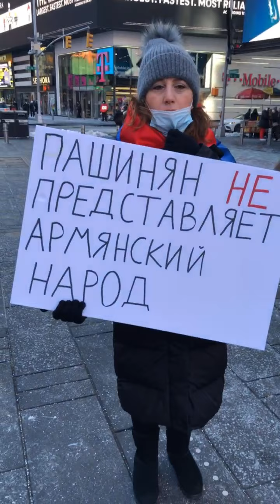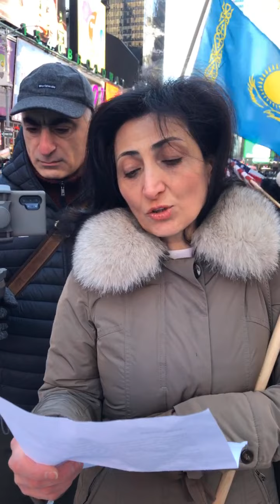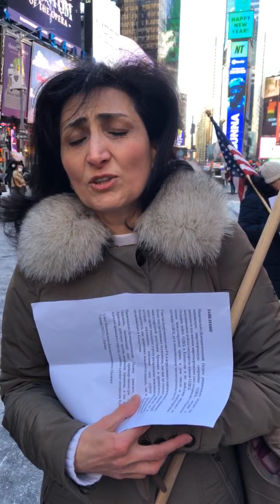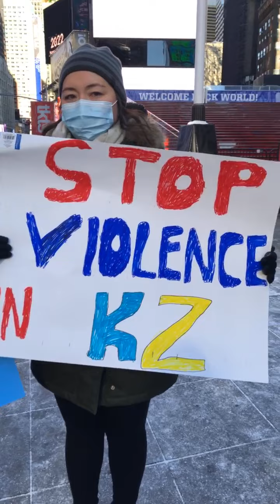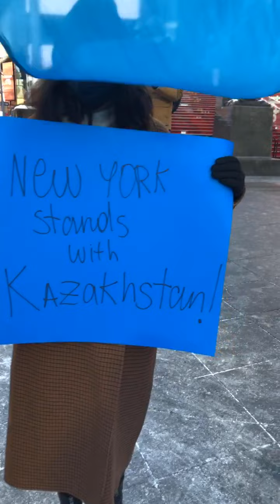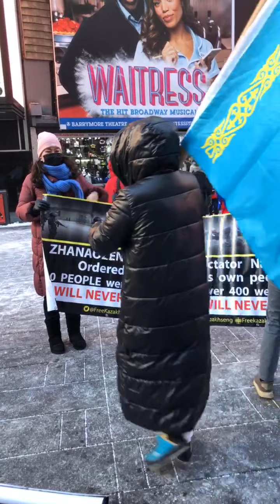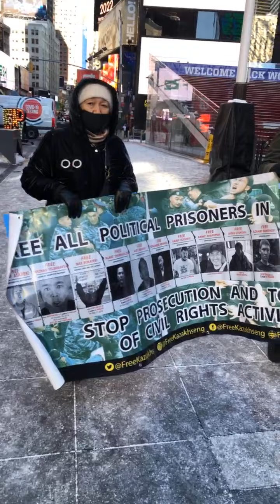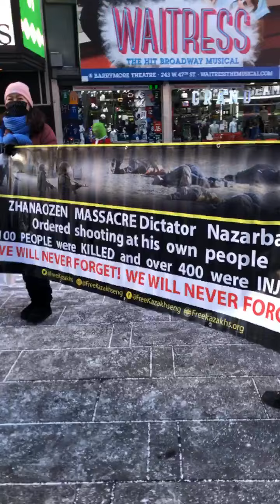New Yorkda kazakların hakimiyyətə və Rusiyaya qarşı etiraz aksiyası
Нью-Йоркте казактар ​​үкімет пен Ресейге наразылық білдірді
Казаки протестуют против правительства и России в Нью-Йорке
Kazakhs protest against the government and Russia in New York